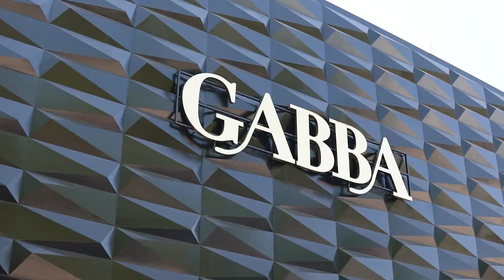GABBA Mobilya Kayseri Showroom Tanıtım Filmi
GABBA Mobilya Kayseri Showroom Tanıtım Filmi Panorama Kayseri'den...